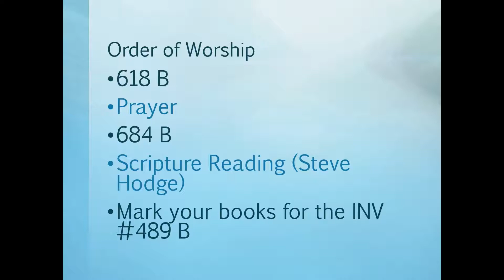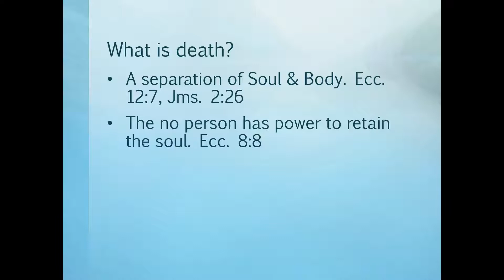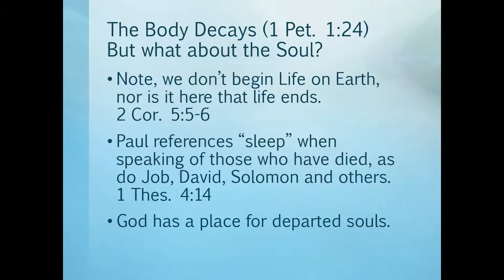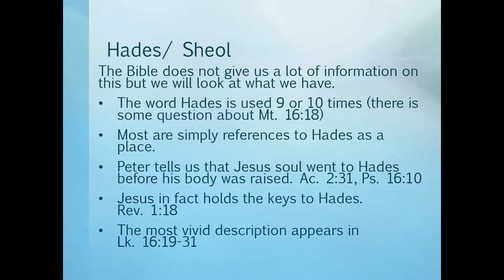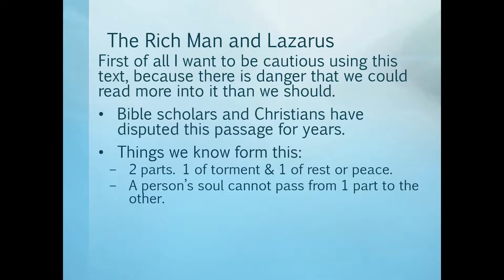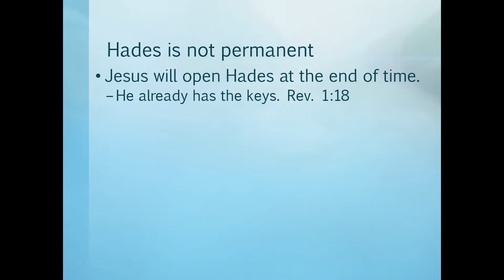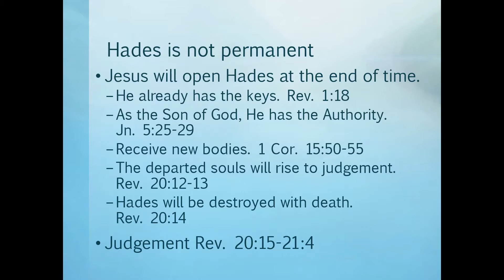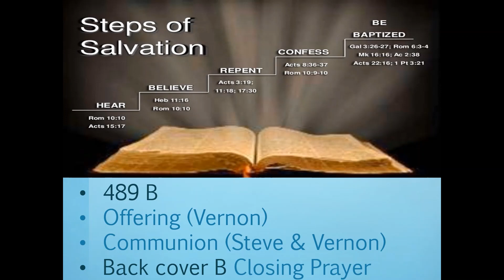What happens when we die Sermon